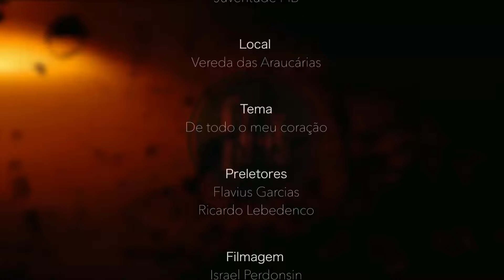Acampa Verão 2016 Clip#2 Juventude PIBCuritiba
Acampamento de  Verão 2016 foi realizado na chácara de eventos Vereda das Araucárias, com o tema "de todo meu coração".
Preletores pastor Flavius Garcias e Ricardo Lebedenco.
Filmagem e edição Pastor Israel Perdonsin.